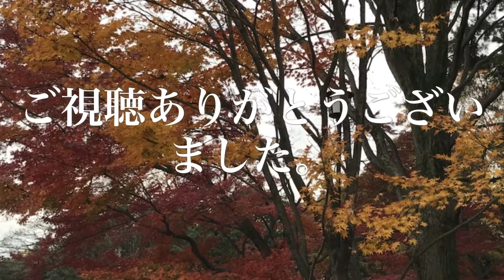紅葉が見頃 平成29年秋季皇居乾通り一般公開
平成29年秋季皇居乾通り一般公開始まりました。
この日は曇り空でしたが様々な紅葉が楽しめました。